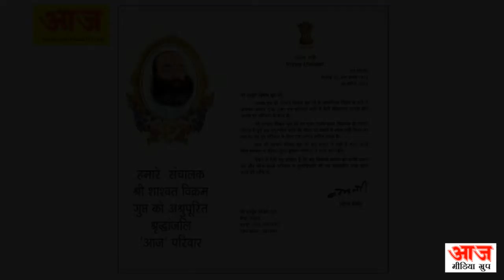दैनिक आज ने रखा 101 वें बर्ष में कदम, संचालक को पीएम ने दी श्रदांजलि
दैनिक आज ने रखा 101 वें बर्ष में कदम, संचालक को पीएम ने दी श्रदांजलि | संचालक श्री शाश्वत विक्रम गुप्त के निधन पर प्रधानमंत्री ने दी श्रदांजलि

About -